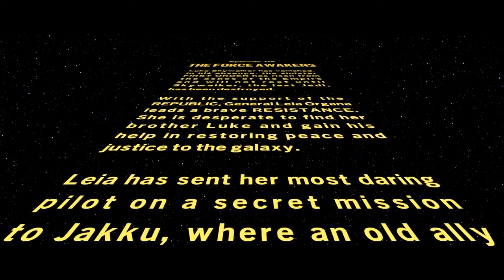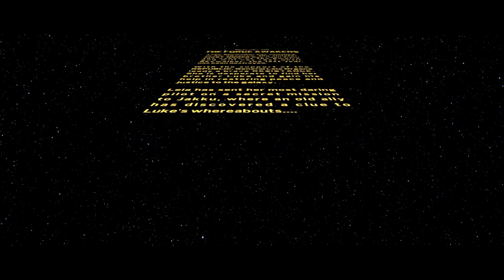Lego Star Wars The skywalker Saga Finn's Betrayal